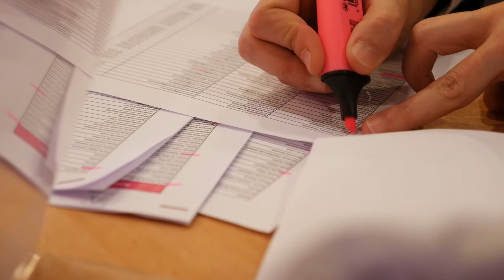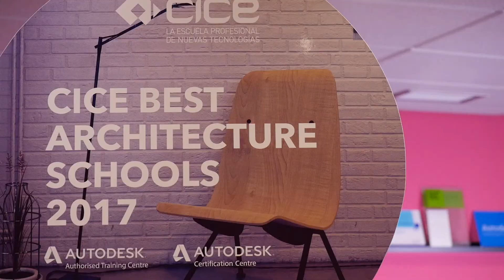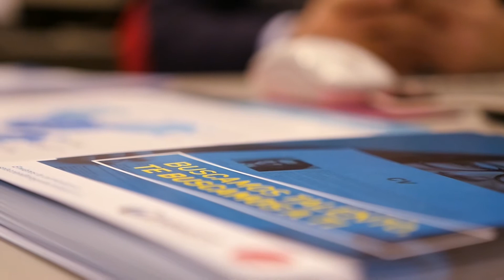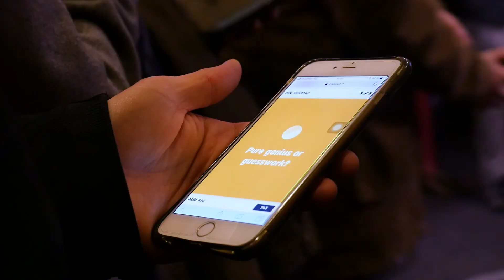CICE: Entrevista Luis Vidal + Arquitectos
En esta entrevista Sara Moreno, BIM Director y Andoni Arrizabalaga, Director Asociado en Luis Vidal + Arquitectos, estudio pionero en BIM y arquitectura algorítmica, nos cuentan cómo se han adaptado a los cambios tecnológicos, así como las claves del perfil ideal en el sector arquitectónico actual.